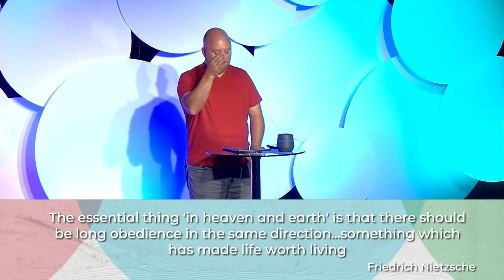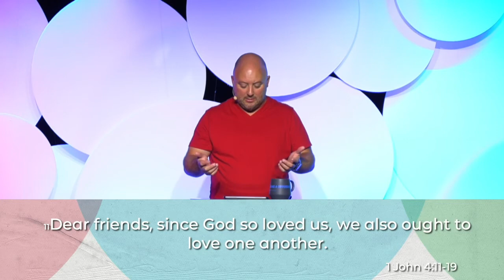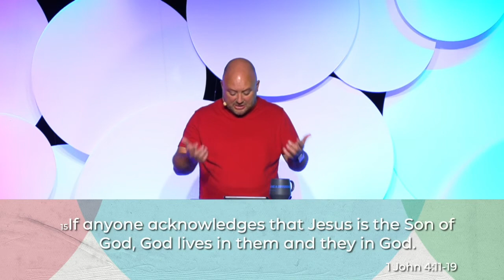Circles // Part 2 // Acts 2v42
How do we learn, grow, mature, and ultimately become more like Jesus? Andy Stanley, a pastor, once said, “Circles are better than rows.” This statement is simply building on an ancient truth that God put into place during creation: It’s not good for us to be alone. We as human beings were created for relationship. We have a innate desire to belong. To be loved. To be connected. This happens when we sit in circles and live out the one anothers of Scripture. This is what it means to be the church. Living life in circles with other people as we follow Jesus together.